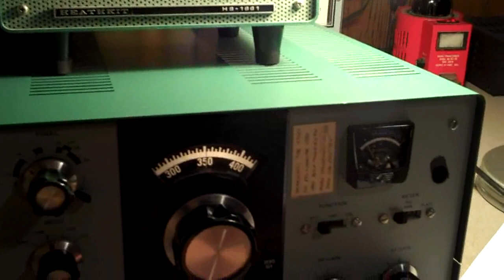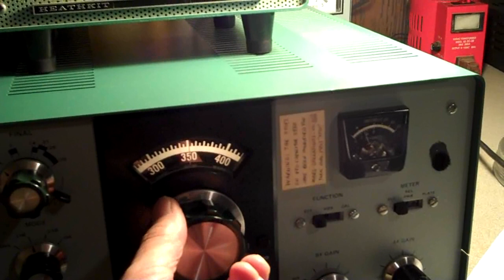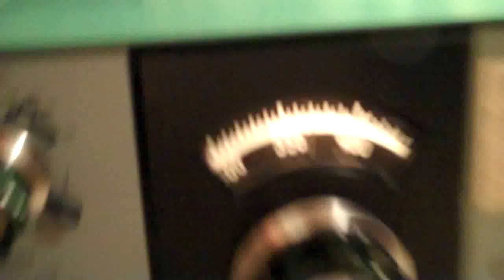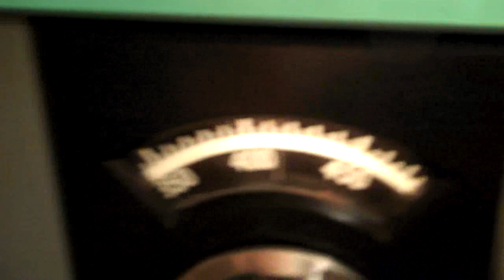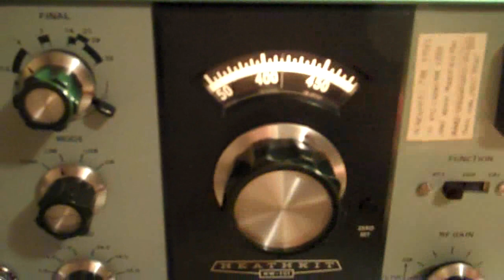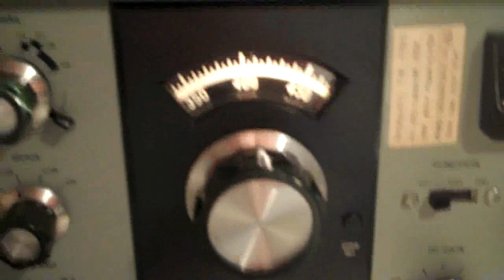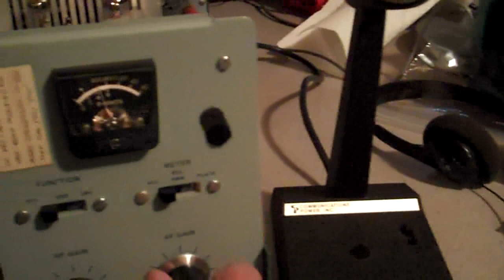Obtaining A Ham License-step by step-the details you need to know (part 34 of 34: First CQ).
How did the first CQ attempt turn out?  This vid tells it all.